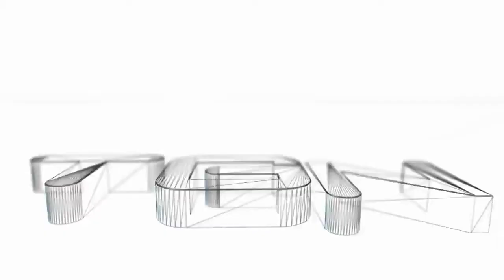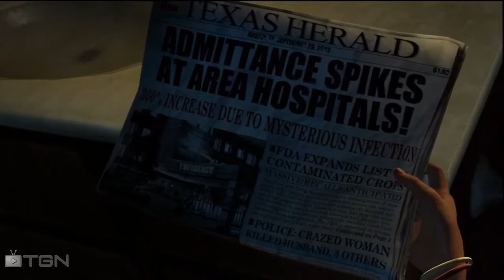The Last of Us (1) Prologue: Intense Intro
What a way to start a game!